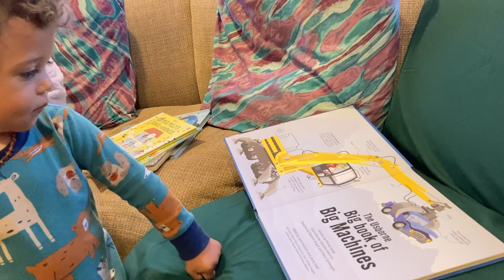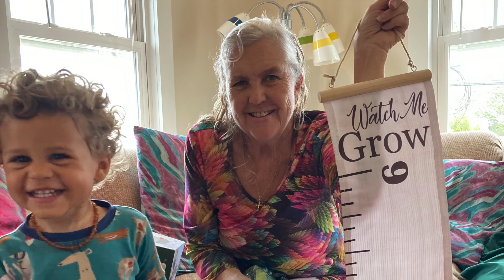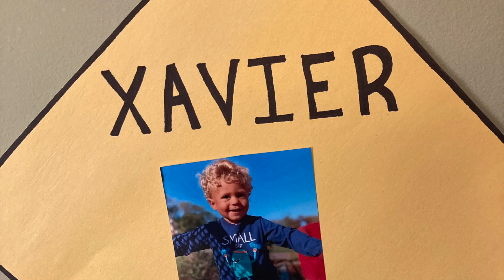Xavier: Month 24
March '22

Ducks, Great Grandma's 90th birthday, playground, beach, trip to Clearwater Beach Florida, Clearwater Marine Aquarium, 2nd birthday party